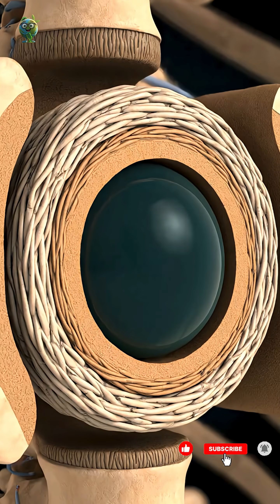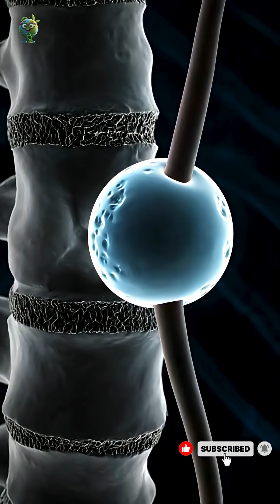Detailed Analysis of Ribs and Thoracic Spine with Muscles, Nerves, and Cartilage 🌎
🌿 EcoHuman ScienceLab is a channel dedicated to exploring the fascinating connection between humans, nature, and science.
We bring you easy-to-understand science stories, curious facts about life and ecosystems, and cinematic 3D animated videos that inspire awareness, learning, and harmony with our planet.

🔬 What you’ll find here:
• Life science, biology, and environmental education
• Discoveries in nature, plants, and animals
• Human evolution, DNA, and the science of life
• Technology, sustainability, and the balance of ecosystems
• 3D science animations, mini-documentaries, and storytelling videos

🌎 We believe that “Science is the bridge between humanity and Earth.”
Join us on a journey of knowledge, wonder, and inspiration to understand the living world around us — and protect it for the future.

Exploring the harmony between humans, nature, and science through cinematic stories and 3D educational animations. 🌍💡
EcoHuman ScienceLab — Where Science Meets Nature.